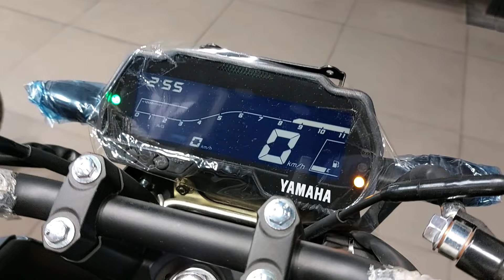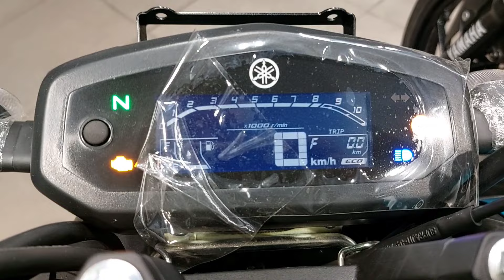2024 Yamaha Fz-S v4.0 || Full Review || New colors launched || Is it better then pulsar N150 ??